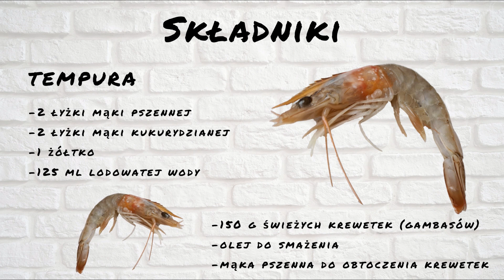Krewetki w tempurze!!!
Krewetki to genialny afrodyzjak ale również fantastyczna przekąska. Tempura to rodzaj panierki wyglądem przypominającej ciasto naleśnikowe.
Krewetki polączone z tempurą pasują do siebie idealnie.
Idealne jako przekąska do piwa jak i na romantyczną kolację przy kieliszku wina.
Polecam i zapraszam.